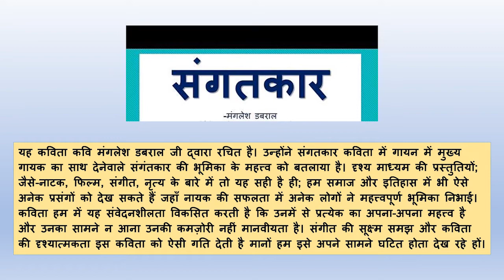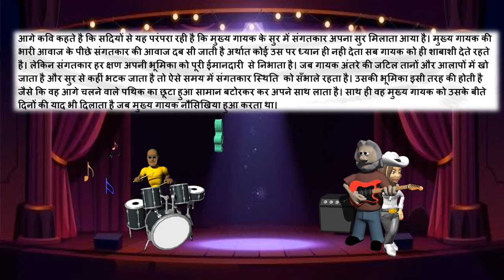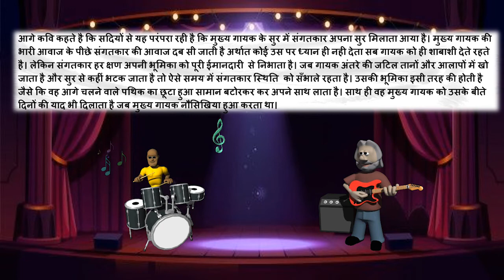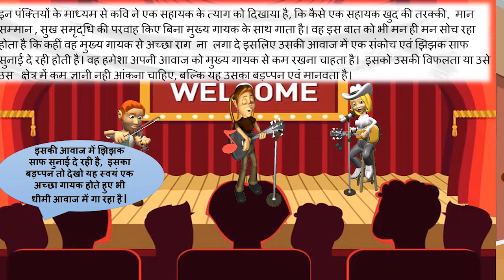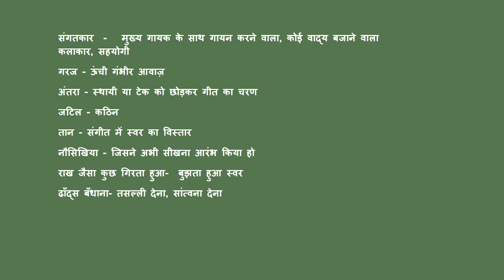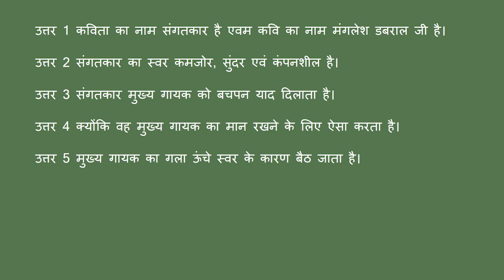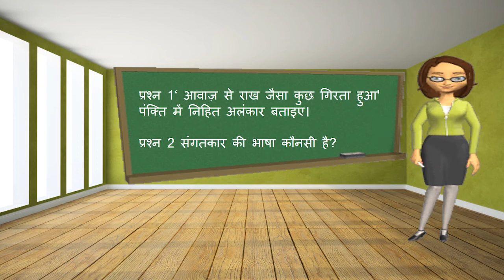Delhi State Board | Standard 10 | Hindi | Chapter 9 | Hindi Medium | संगतकार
This video covers Chapter 9 of Hindi subject for Standard 10 of the Delhi State Board syllabus (Hindi Medium).

To access our entire collection of Delhi State Board educational videos, download our Android App today